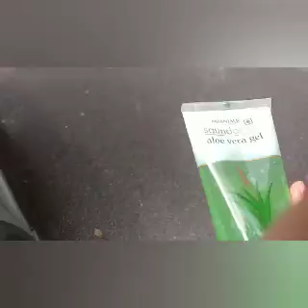A DAY IN MY LIFE ❤️ !!!! KAYA KARTI HUU MAINE PURE DINN MEIN ??? 👇